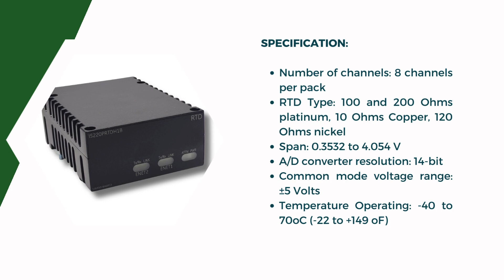IS220PRTDH1B – Resistance Temperature Device Input Pack